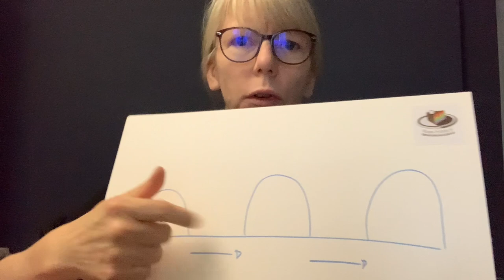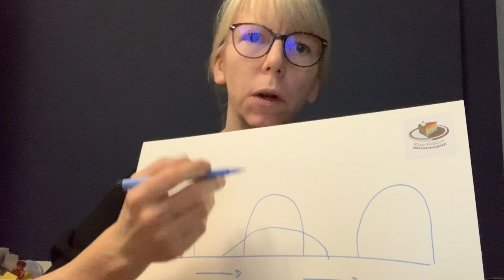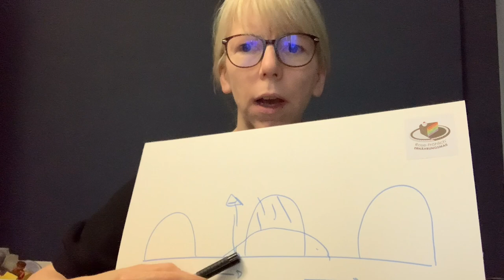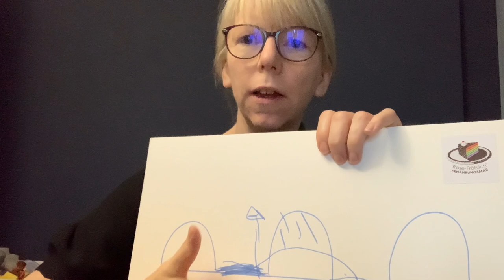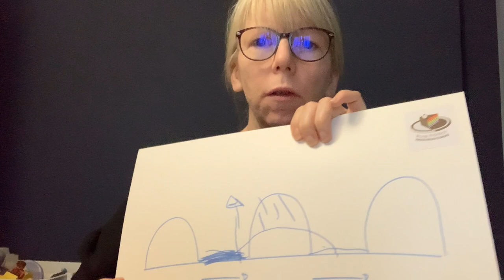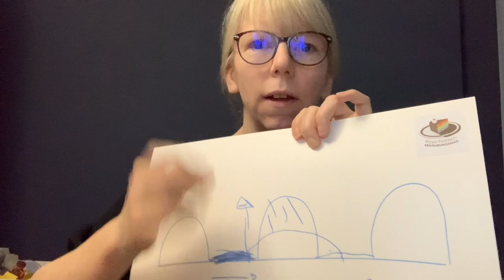❤️ Rose-Fröhlich echter Patientenfall 3 Mahlzeiten? Zwischendurch essen?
💕plus weg, damit Ihr nichts verpasst 🌸🥰 Danke Euch 😘